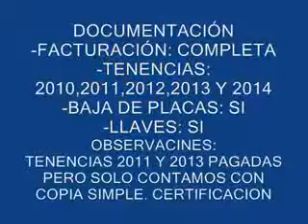SUBASTASMA VOLKSWAGEN, CROSSFOX 2008